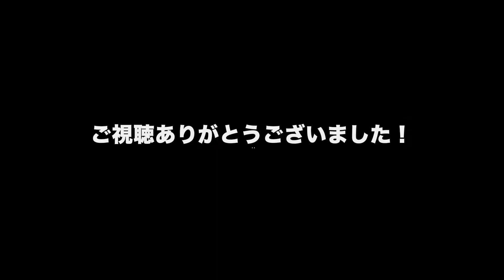オッキーナのMonth Night Routine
どうもオッキーナです。
今回はMonth Night Routineという事で、月に一回の授業についての動画を作ってみました。

運転しながら話をしたんですが、あまりよく聞こえないので、方向を変え、行く道中のドライブ映像にBGMとして大西隆浩の4thアルバム「T024」より「Urban Life」を太っ腹にマルっと聞かせながら、後半は授業のダイジェストでお送り致しますw

オッキーナの普段の授業風景も見れますし、アットフォームな感じもわかってもらえると思いますw
基本はベース馬鹿な集まり的な内容なので楽しいですよw

そしてもしも、私のレッスンを受けたいと思ってくれた方は下記のURLを参照して頂いて下さい。

お値段の事も書いてありますw
生徒さん随時募集中ですw

よろしくお願い致しますw